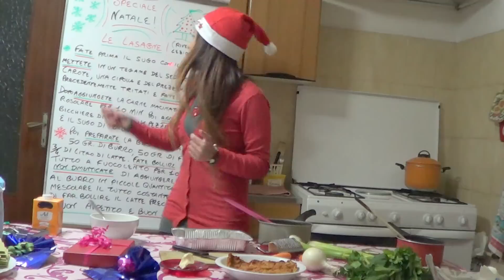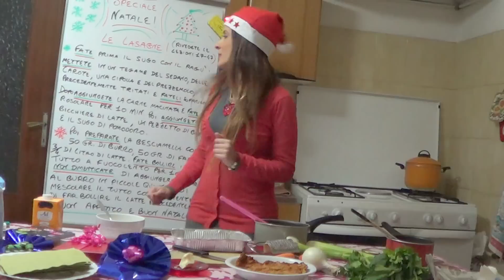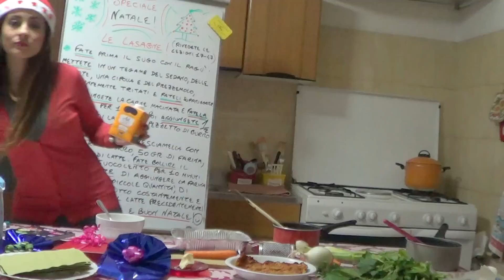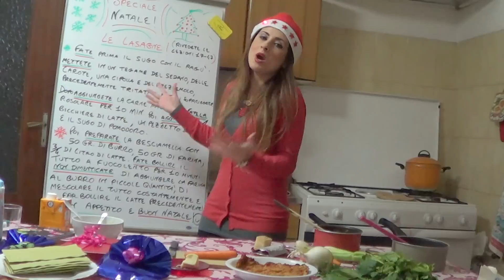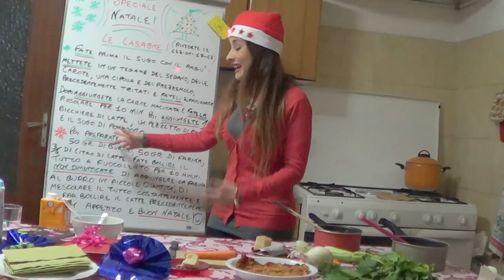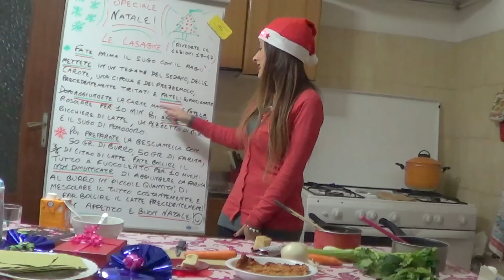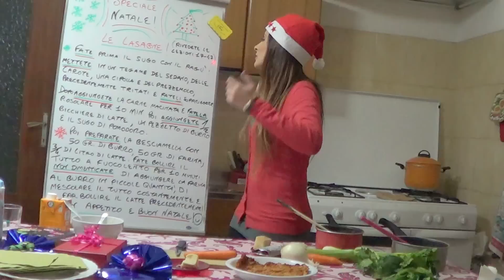One World Italiano - Speciale Natale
In questa lezione Veronica ci spiega come organizzare e preparare un perfetto pranzo natalizio all'italiana e anche l'uso dell'imperativo!

Vuoi imparare l'italiano in Italia? Vieni a studiare da noi a Cagliari, nella bellissima isola di Sardegna! Possiamo organizzare la tua sistemazione, il tuo tempo libero e, naturalmente, le tue lezioni! Visita il nostro sito
One World vi offre davvero tanti modi per imparare l'italiano e per migliorare le vostre competenze. Ecco come: